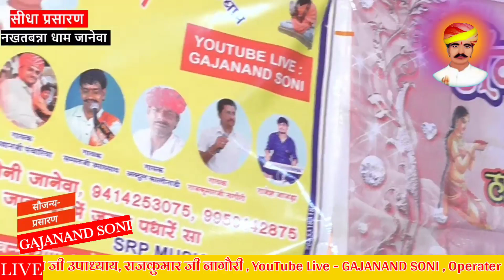नखत बन्ना का नया भजन । नखत बन्ना तेरे नाम से गुजरा हमारा । पवन शर्मा सोनियासर । Nakhat banna bhajan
नखत बन्ना के भजन
नखत बन्ना का परचा
भभूता सिद्ध का परचा

मेरा उद्देश्य केवल
    🙏नखत बन्ना🙏
के भजनों को जन जन तक पहुंचाने की कोशिश है
Gajanand Soni
    हमारे चैनल के लोकप्रिय भजन

। aakriti Mishra viral song ।